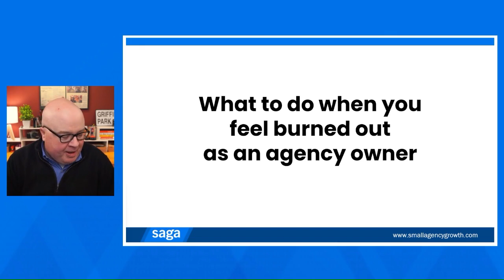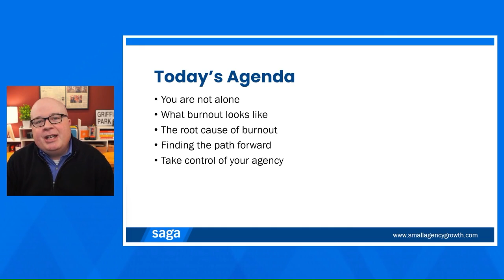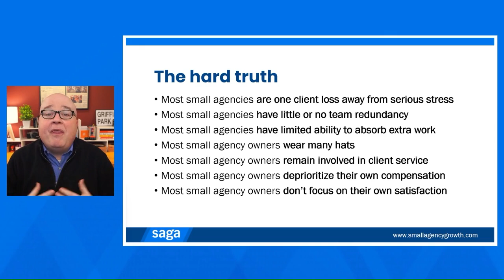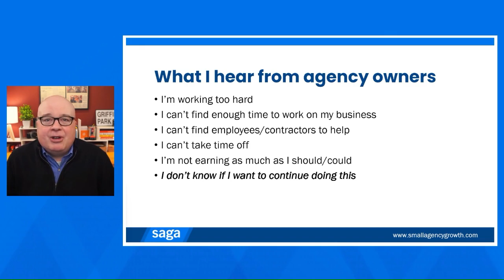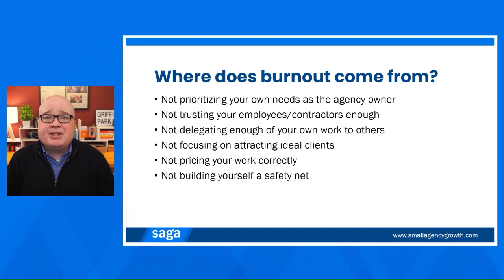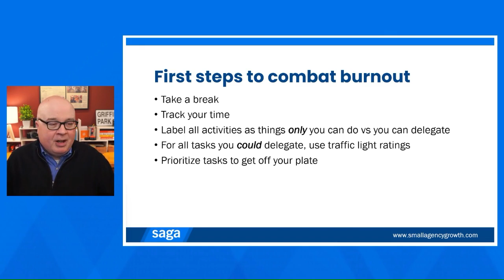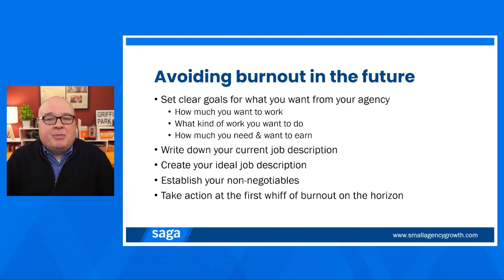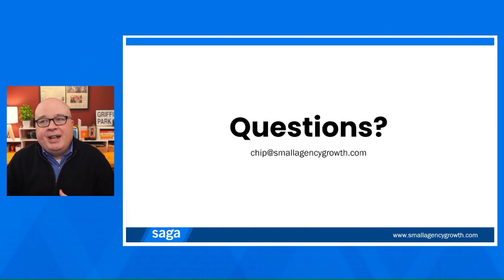What to do when you feel burned out as an agency owner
Most people end up feeling burned out at one point or another in their career. That’s especially true for the owners of agency businesses.

Managing clients and employees, needing to constantly generate revenue, and handling all of the daily challenges that arise can be very stressful.

When you feel like you have had enough, how can you reset without throwing in the towel or making reckless decisions to relieve the near-term pain?

In this webinar, Chip Griffin offers some practical tips on how to chart a new course that addresses the real problems.

Seeing light at the end of the tunnel won’t just improve how you feel, it will improve the results that your agency produces.
00:00 Intro
02:12 Understanding you're not alone
05:41 Identifying signs and causes of burnout
13:47 Short-term strategies to combat burnout
18:39 Building a long-term plan to avoid burnout
27:36 Conclusion

Host: Chip Griffin
SAGA Community Manager: Jen Griffin